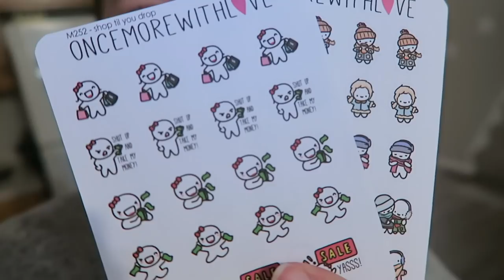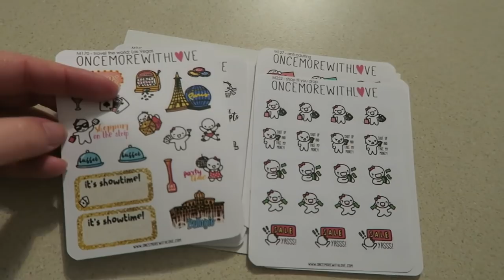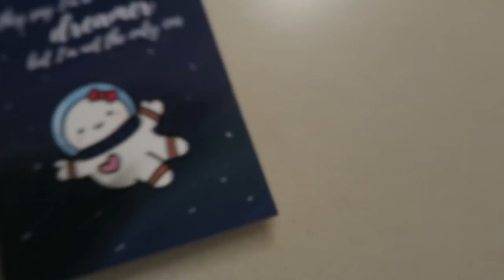DAY 15 | VLOGTOBER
Welcome to day 15 of VLOGTOBER!

1st time Erin Condren customers, use this link to get $10 off your 1st purchase.

12527 Central Avenue NE #322